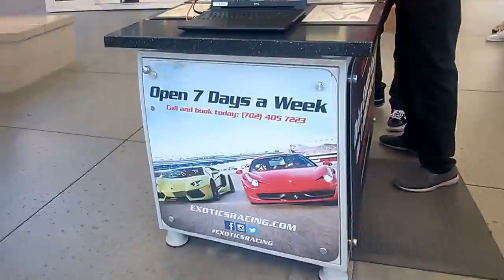VLOG Las Vegas Shopping at North Outlets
Before over paying in the Strip Hotel Malls, you have to to the Premium Outlets North in Las Vegas!  awesome place and free WIFI!

Go on an adventure to the West Coast of USA and start your adventure in Las Vegas, Nevada. With Vegas Active Travel Guide, Go There! You will find deals to all cool things!!  You'll find a range of thrilling options across the whole of Las Vegas that will make your active holiday a real blast!  Vegas Active Travel Guide is here to help you and it is absolutely free to the user. No Charge ever!

Vegas Active Travel Guide is your gateway to explore and discover Vegas in your own language! Use the Google translator to help you find the best  shopping, gambling, restaurants, shows, outdoor activities, clubs, tours and attractions with insider tips and deals. Play, have fun and win like the locals.